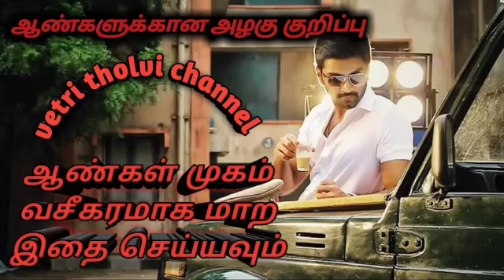Tips for mens